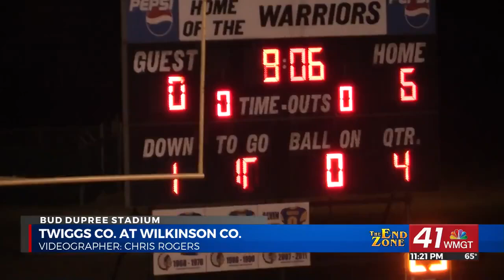THE END ZONE HIGHLIGHTS: Wilkinson County hosts Twiggs County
The Cobras (2-6, 1-2) had lost two in a row coming into the game. The Warriors (5-4, 3-1) had won two in a row, and will be the #2 seed in the GHSA 5A Division II playoffs.

Videographer: Chris Rogers